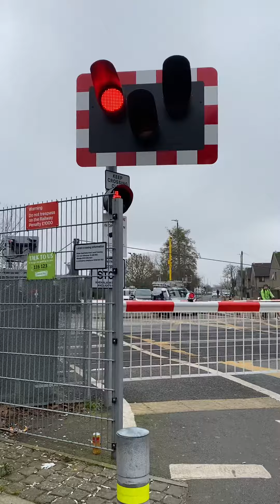March 2, 2021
Southern service at Mitcham eastfields train station